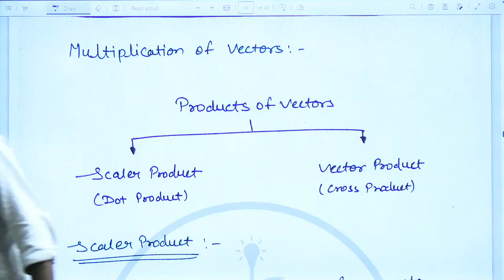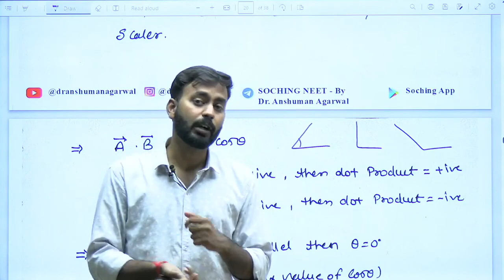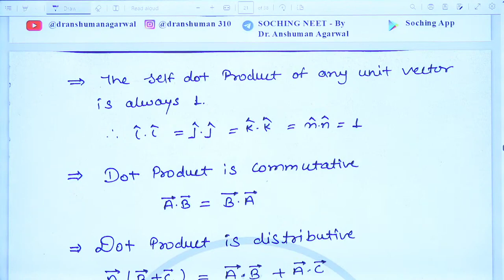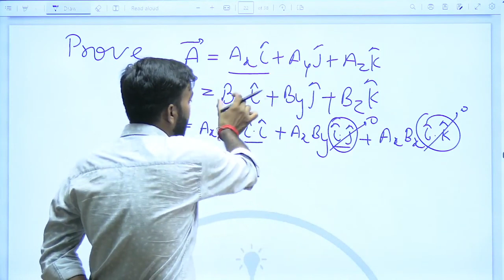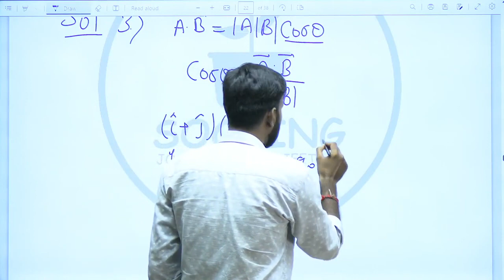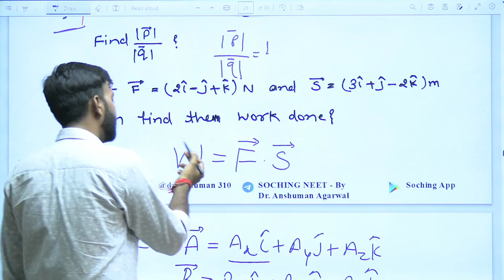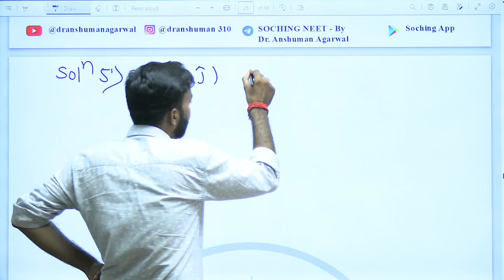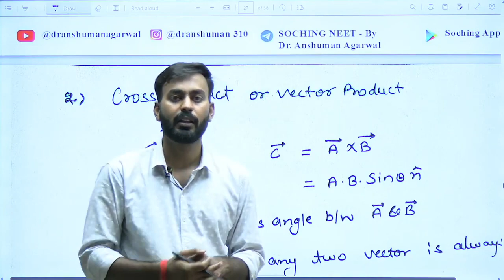Vectors - L3 | NEET Physics | Soching Education | Dr. Anshuman | Kota Classes